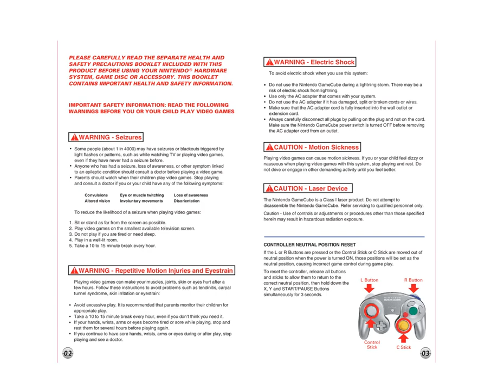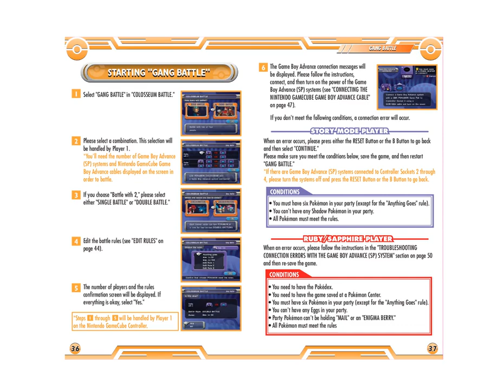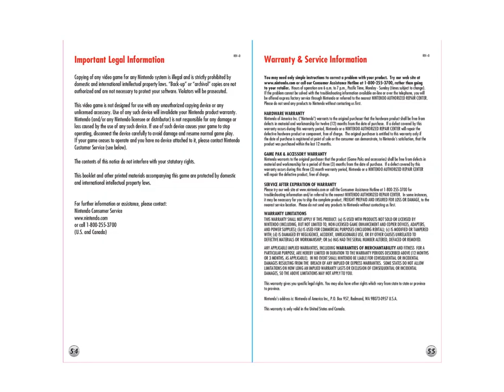Pokemon Colosseum instruction Manual